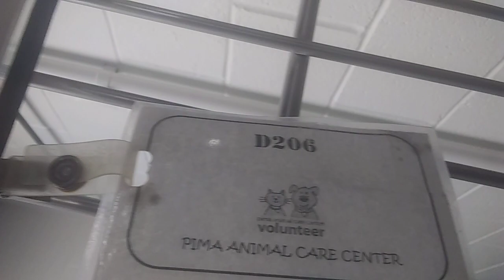PACC shelter Brahama 1y A690714 kennel 206 Harry's Haven old film 20191225 172715